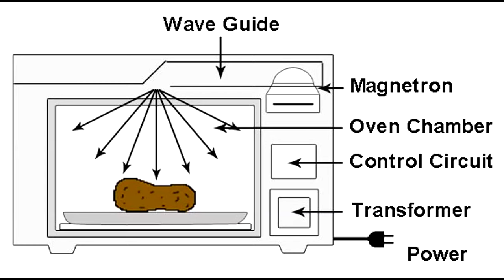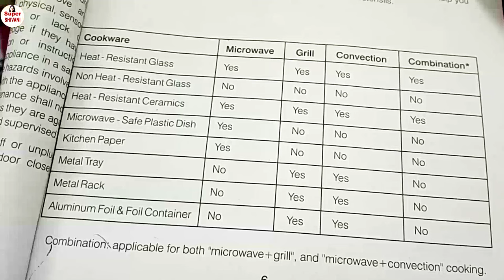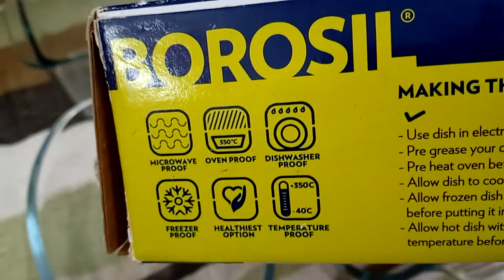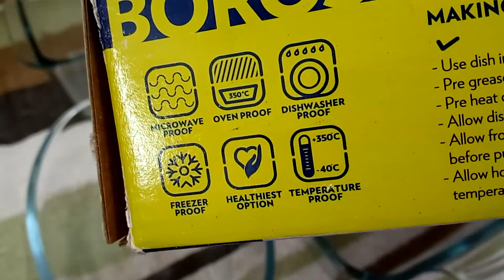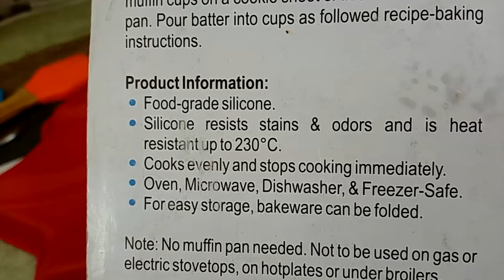माइक्रोवेव में कौनसे बर्तन कब उपयोग करे, Utensils Used In Different Modes of Microwave,Super Shivani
Aluminium Cake Mould Set of 3, Silver (Square)

Aluminium Cake Mould (8 inches Dia ; 2.5 inches Height)

Aluminium Square Cake Mould (8 x 8 x 2 inches)

HEART SHAPE Aluminum Baking Tin

Aluminum 9 inch Round Mould for 1.5 kg Cake (Silver)

Teflon Coated Removable Base Microwave Oven Safe Non-Stick Cake Pan for 0.5 kg Cake

Combo Aluminium Cake Mould Set of 3, Silver (Square) + 3 pcs Scraper

Medium Non Stick Carbon Steel Baking Tray, Loaf pan, Bread Mould- 20 cm (Pack of 1)

Aluminium Cake Mould (6 inches dia ; 2.5 inches height)

Teflon Coated Removable Base Microwave Oven Safe Non-Stick Cake Pan for 1 kg Cake

Teflon Round Cheese Cake Mould, Black

Teflon Coated Spring Form Cake Mould Pan Set, Baking Tray, Removable Cake Mould, 3 Pcs

***MICROWAVE BOROSIL UTENSILS & GLOVES***

Borosil Square Dish with Handle, 1.6 litres

Borosil Oval Dish, 4 Litres

Borosil Glass Mixing Bowl Set, 3-Pieces

Borosil Square Dish with Lid and Storage Set, 3-Pieces

VERTIS Rectangular Baking Dish 1.8 Litre

Pyrex Loaf Dish, 1.4 litres, Transparent

Borosil Loaf Dish, 1.2 litres, Transparent

Treo Baking Bowl (2300 Ml)

Treo Mixing Glass Bowl 500, 1000, 1500 ml

Cotton Gloves

Oven Gloves

***Cake Stands***

Stainless Steel

Plastic Stand

Stand with Fondant

Rotating Stand

***NOZZLES for Cake Decoration***

Nozzles with Piping -12 Piece

Steel Nozzles 12 with Piping bags

12 Piece Steel Nozzles with piping bags

Piping Nozzles

Frosting Nozzles

SYGA 12 Pieces Cookie Cutter

Okayji Stainless Steel Cookie Cutter Set, 12-Pieces

***PIPING BAGS FOR CAKE DECORATION***

Piping Bags 100

Piping Bag 12 Inch

***CAKE KNIFE***

Spatula Set 3 Pc

Cake Palette Knife

***CAKE COMB***

***LIQUID FOOD COLOURS***

***WHIPPING CREAM***

Bakerswhip Whipping Cream Powder, 500g

Bakerswhip Royal Icing Cream, (500 gm)

Farmer Fresh Skimmed Milk Powder 500 Grams

***SPARKLING POWDER PEARL CAKE SPRAYS***

Purix Corn Syrup

***CAKE SPRINKLERS***

Snowflake & Tree Candy

Confetti Sprinkles

Rainbow Vermicelli

Big Disc

Rainbow Balls

Sparkling Gold Sugar

Colour Stars

Multi Pack

Pink Vermicelli

Green Vermicelli

Gems Birthday Pack

Gems 400 Grams

***MORDE CHOCOLATE SLABS***

Milk Compound

White Compound

***SILICON MOULDS FOR CHOCOLATES and CAKES***

Bar Chocolate Mould

6 Designs Mould